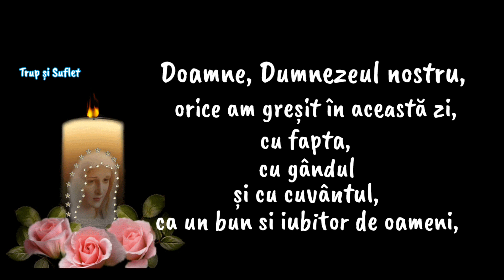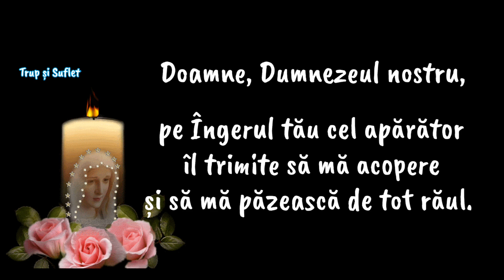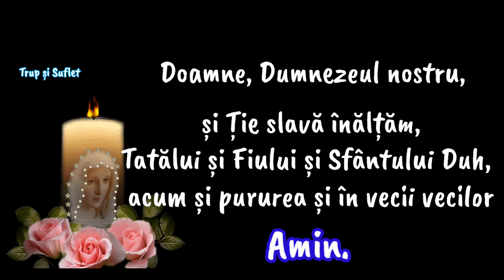Pace pe pământ 💙